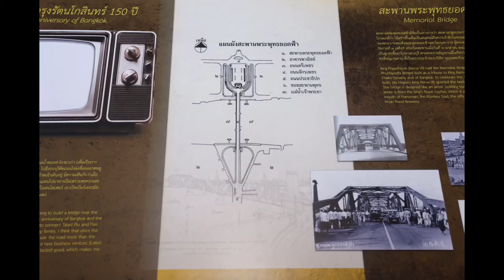วบส. ณ พิพิธภัณฑ์สิงห์